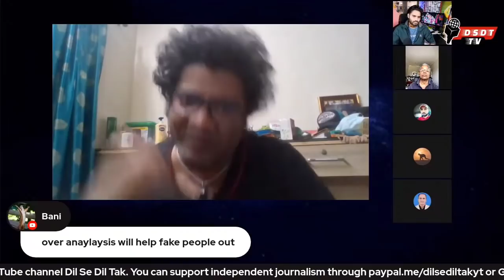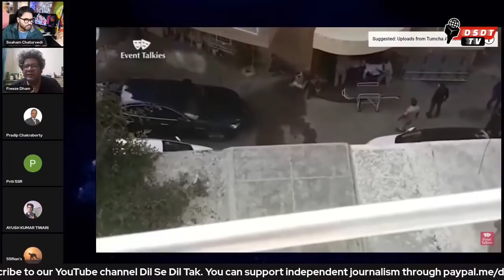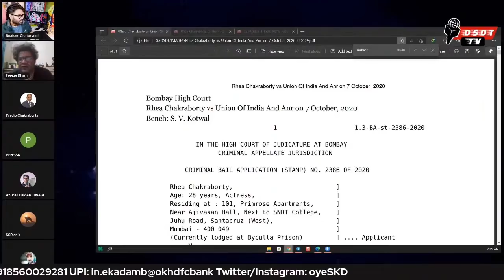Recalling the happenings in Sushant Singh Rajput case with Timeline || Mount Blanc to Cooper || DSDT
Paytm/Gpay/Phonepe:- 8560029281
UPI: in.ekadamb@okhdfcbank

Bank Transfer: HDFC bank
Account Holder: SOAHAM CHATURVEDI
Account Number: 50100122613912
IFSC: HDFC0000054